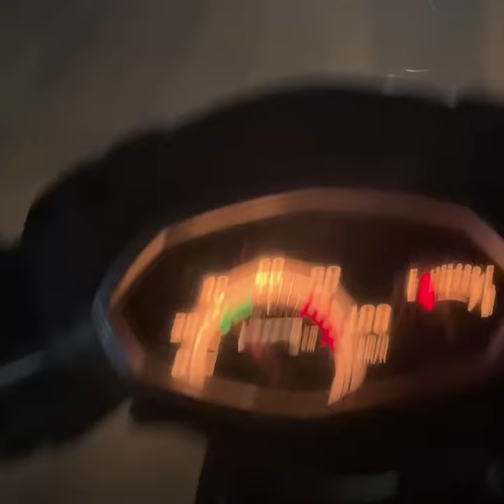Chasing Bullet Girl @Sooneeta on Scooter - Tonde Gamer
➡️ Tonde gamer chasing Sooneeta - this is not a vlog video, we're just having fun || Garena Free Fire

Song
Satisfya
Artist
Imran Khan
Album
Satisfya